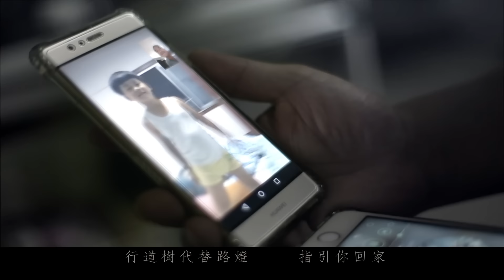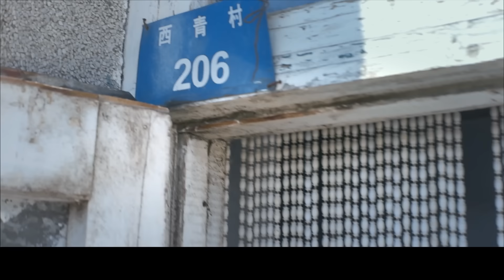Li Jian Qing李劍青 [ 在家鄉 Hometown ] Official Music Video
恭喜！在家鄉
入圍第29屆金曲獎

嚴彬;李宗盛 最佳作詞人獎 / 在家鄉
最佳作曲人獎 / 在家鄉

詩人嚴彬的『在家鄉』
『舊大巴將你從城裡往鄉下送
泥霧越來越重  房子越來越散
行道樹代替路燈  指引你回家
吃飯的桌子上 灰蠅在飛』

李宗盛在其中的副歌，加上了這一段
『你的思念 是久治不癒頑疾
你的鄉音 如母親給的胎記
歸來吧 遊子 功名沉浮 不必提 稚志初衷 別忘記』

李劍青『仍是異鄉人』專輯

iNDIEVOX →